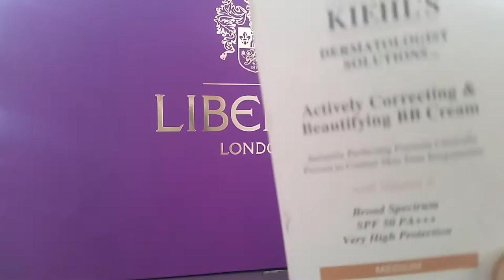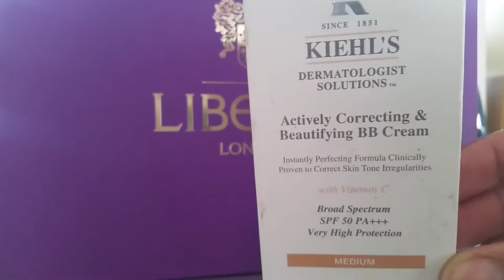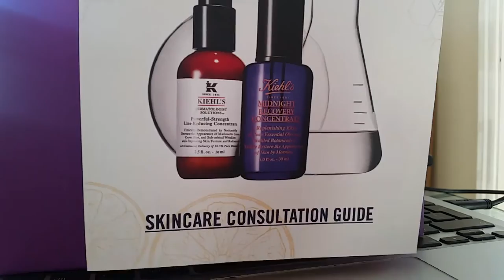Mini Kiehl's haul from Liberty Store London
Yes it is Expensive but CONCENTRATED 😈😉 🎩💄👢💳💲💵